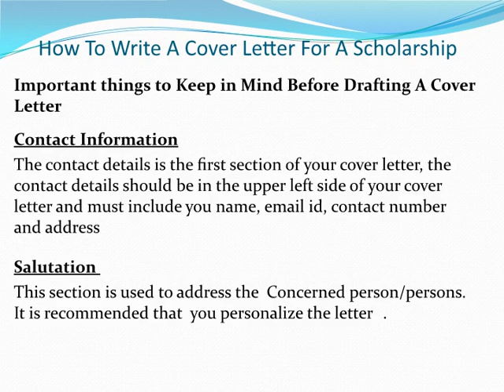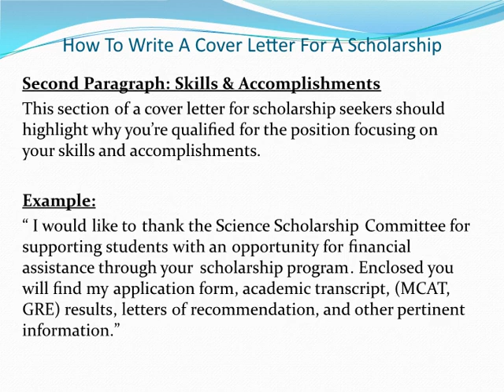How To Write A Cover Letter for Scholarship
Are you applying for a Scholarship?  Have you got you scholarship application ready? What about your cover letter for a scholarship? Have your drafted your scholarship cover letter? In case you are looking for some tips on how to write a cover letter for a Scholarship, you have reached the right place.
if you are trying to gain a scholarship that will enhance your personal goals, you need to understand how to write a cover letter for a scholarship. While it isn’t that difficult, there are a few guidelines you should follow to make certain your letter gets read. Below, you will find a few tips that will help you create a professional cover letter that demonstrates your eagerness and appreciation for the recipient’s consideration.
Screening panels  go through hundreds of applications and the last thing you need is your application being overlooked.
As more and more students opt for courses in colleges and universities the competition for scholarships is fierce. In order to increase your chances of being awarded the scholarship, it is essential that you write a good cover letter for scholarship